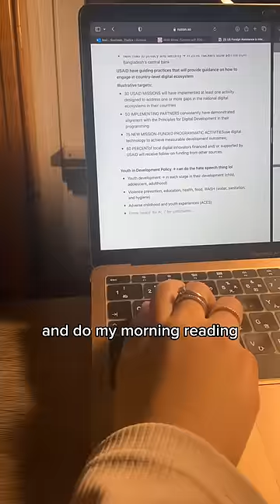a day in the life of a harvard student